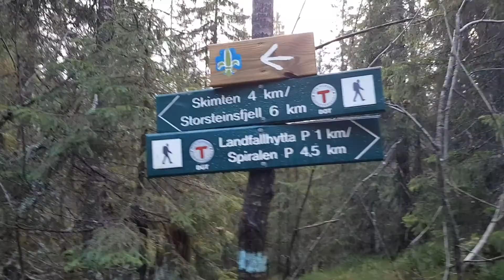"Femminutter`n" i Drammensmarka.